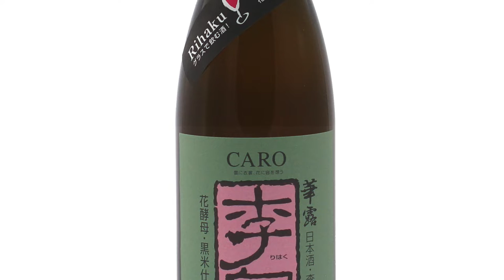Sake Pairing Contest 2022 Trailer#1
98 Teilnehmer sind angetreten um das beste Pairing für den 2. Sake-Pairing Contest zu finden.

35 Teilnehmer haben es in die Vorrunde geschafft.

Seid Live dabei!

Am 31. Januar werden die 5 Finalisten bekanntgegeben.

Am 21. Februar findet das Finale statt.

Wir streamen die Veranstaltung über unseren YouTube Kanal